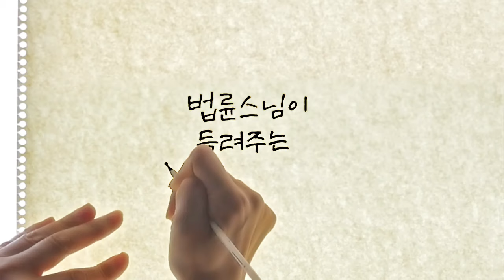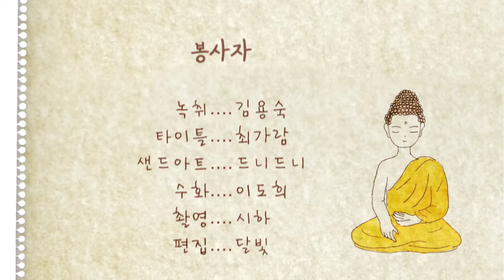[법륜스님의 부처님 이야기] 6. 비난에 대한 수행자의 자세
어떤 한 장자가 자기 딸이 너무너무 예뻐서 이렇게 아름다운 딸을 누구에게 시집 보낼까 고민하다가
천하 제일의 남자에게 시집보내야겠다고 생각해서
'우리 딸을 부처님에게 시집 보내야겠다.' 라고 생각했어요.
부처님께 그렇게 말씀드리자, 부처님께서
"장자여 육신의 아름다움이란 것은 헛된 꿈과 같다. 잘 채색된 항아리에 똥이 든 것과 같다. 금방 허물어질 항아리와 같은 것이다."
갖가기 비유를 들어서 육신에 집착하지 말 것을 말했어요.